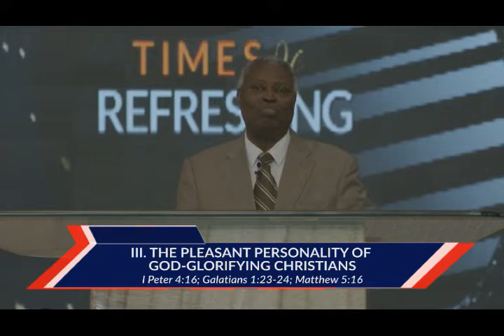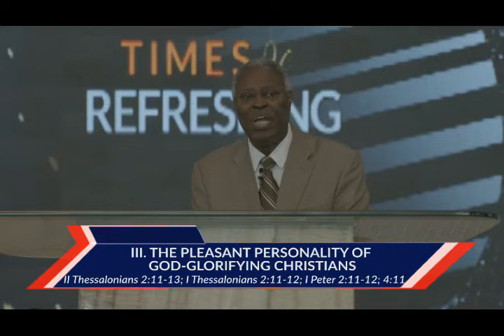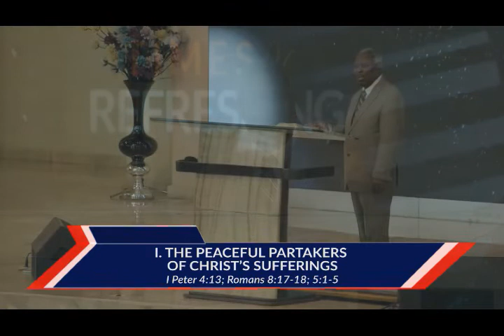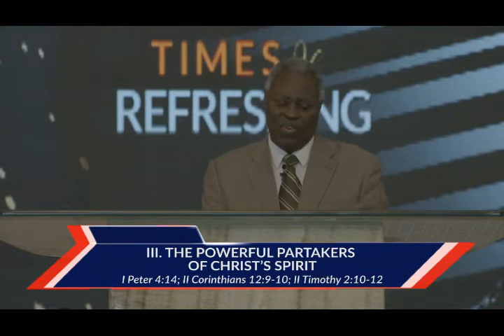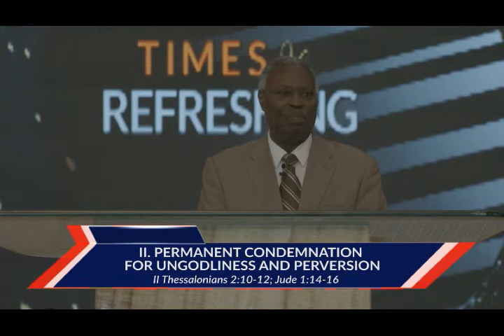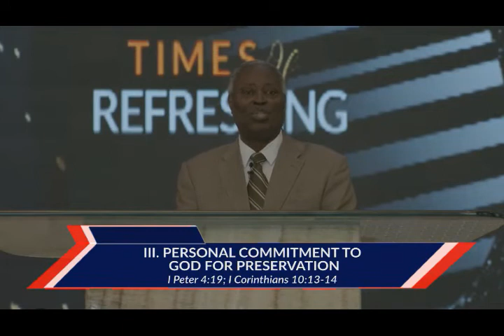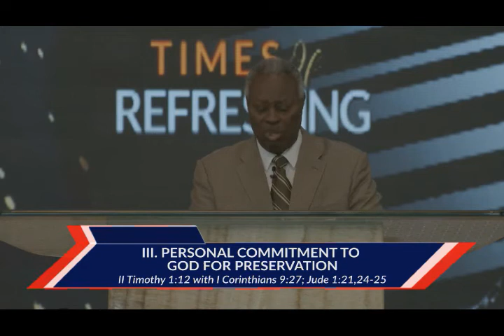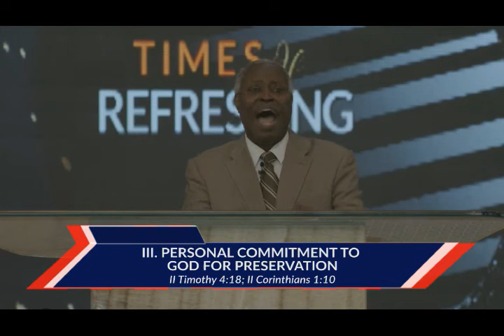Abundant Grace from God for Persecuted Christians By Pas. W.F. Kumuyi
Behold, at that time I will undo all that afflict thee: and I will save her that halteth,  and gather her that was driven out; and I will get them praise and fame in every land where they have been put to shame.

Zephaniah 3:19

Date: Monday Aug. 02, 2020.

USA: 2am - 3am
Access Code: 344823#

Nigeria:  7am- 8am
Access Code: 344823#

Canada: 8am- 9am
Access Code: 344823#

United Kingdom: 8am -9am
Access code: 344823#

Germany:  8am- 9am
Access code:344823#

United Arab Emirates:  7am- 8am
Access code: 344823#

Malawi: 8am- 9am
Access Code: 344823#